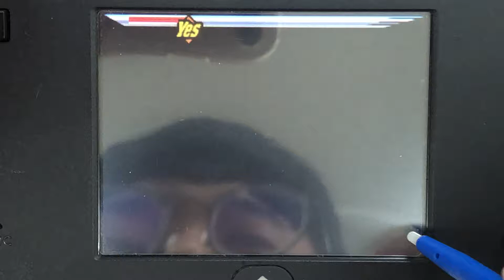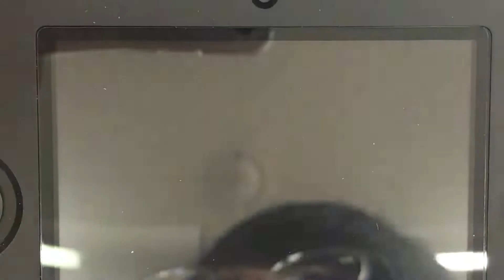(NDS) 도와줘! 리듬히어로!-Y.M.C.A.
도와줘! 리듬히어로! - 엘리트 비트 디바
"Y.M.C.A."